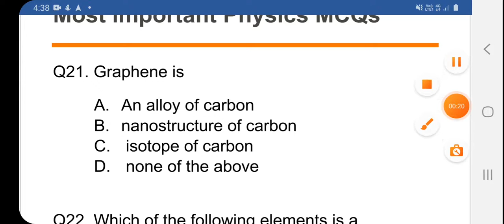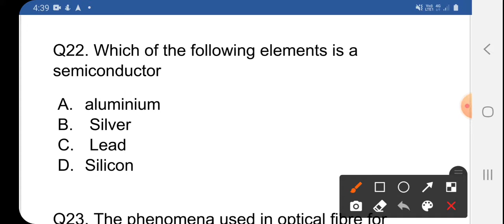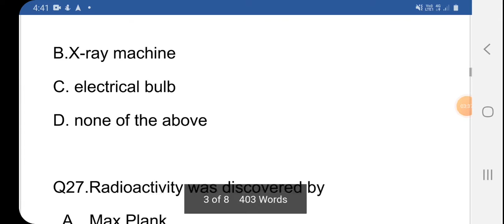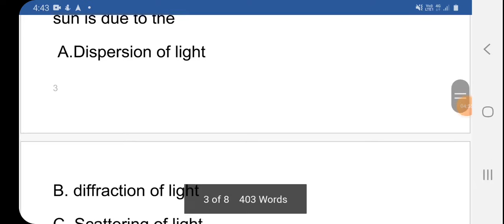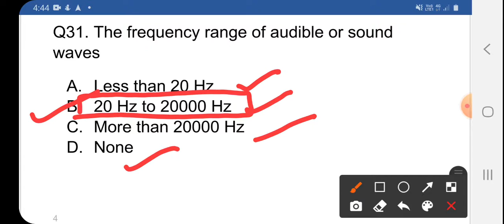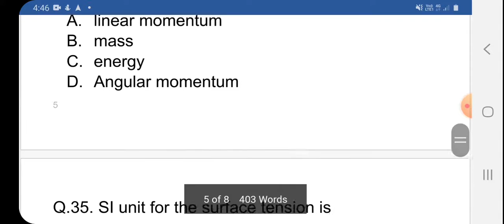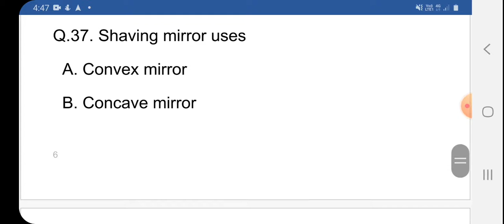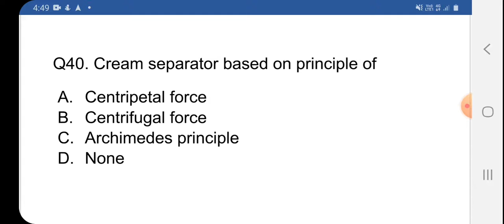Most important Physics MCQs (Part 2)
This lesson consists of most important Physics MCQs for various competitive exams .